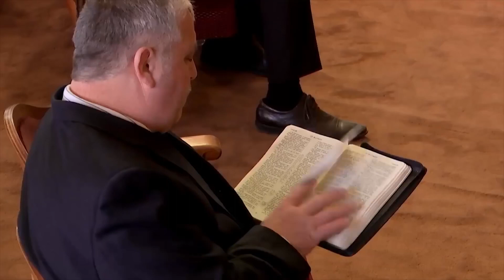Притча о десяти девах. Константин Лиховодов.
Христос говорил эту притчу не просто так. В ней скрыт глубочайший смысл последних дней последнего времени.
Кто же были эти десять дев и почему одни были мудрые а другие нет? Что значит это масло и где его можно приобрести? Существуют ли параллели с сегодняшней церковью?

Читаемые места из Библии:

1. Тогда подобно будет Царство Небесное десяти девам, которые, взяв светильники свои, вышли навстречу жениху.
2. Из них пять было мудрых и пять неразумных.
3. Неразумные, взяв светильники свои, не взяли с собою масла.
4. Мудрые же, вместе со светильниками своими, взяли масла в сосудах своих.
5. И как жених замедлил, то задремали все и уснули.
6. Но в полночь раздался крик: вот, жених идет, выходите навстречу ему.
7. Тогда встали все девы те и поправили светильники свои.
8. Неразумные же сказали мудрым: дайте нам вашего масла, потому что светильники наши гаснут.
9. А мудрые отвечали: чтобы не случилось недостатка и у нас и у вас, пойдите лучше к продающим и купите себе.
10. Когда же пошли они покупать, пришел жених, и готовые вошли с ним на брачный пир, и двери затворились;
11. после приходят и прочие девы, и говорят: Господи! Господи! отвори нам.
12. Он же сказал им в ответ: истинно говорю вам: не знаю вас.
13. Итак, бодрствуйте, потому что не знаете ни дня, ни часа, в который приидет Сын Человеческий.
(Св. Евангелие от Матфея 25:1-13)

7. Возрадуемся и возвеселимся и воздадим Ему славу; ибо наступил брак Агнца, и жена Его приготовила себя.
(Откровение Иоанна Богослова 19:7)

35. Он был светильник, горящий и светящий; а вы хотели малое время порадоваться при свете его.
(Св. Евангелие от Иоанна 5:35)

16. Они говорят, что знают Бога, а делами отрекаются, будучи гнусны и непокорны и не способны ни к какому доброму делу.
(Послание к Титу 1:16)

6. Великое приобретение — быть благочестивым и довольным.
(Первое послание к Тимофею 6:6)

2. С великою радостью принимайте, братия мои, когда впадаете в различные искушения,
3. зная, что испытание вашей веры производит терпение;
4. терпение же должно иметь совершенное действие, чтобы вы были совершенны во всей полноте, без всякого недостатка.
(Послание Иакова 1:2-4)